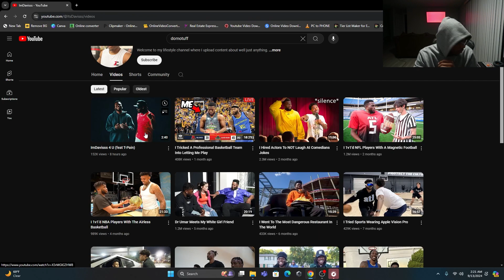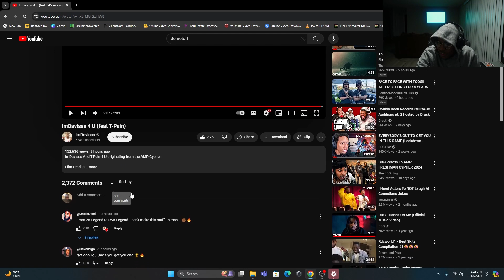THIS MIGHT BE COLLAB OF THE YEAR!!! | ImDavisss - 4 U ft. T-Pain REACTION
T-PAIN STILL GOT THE SAUCE...

PRECIATE EVERYONE WHO TUNED IN, HOPE YOU ENJOYED THE VIDEO.